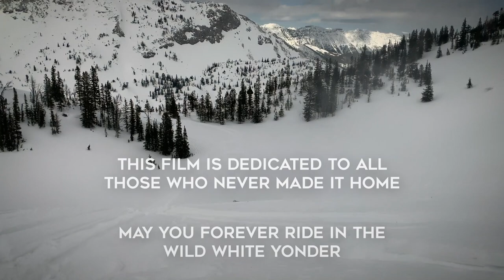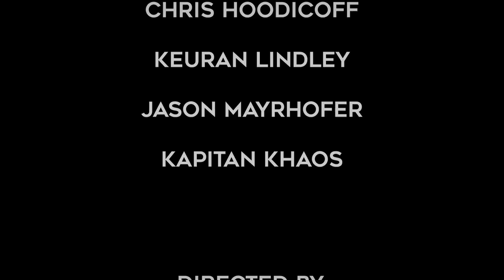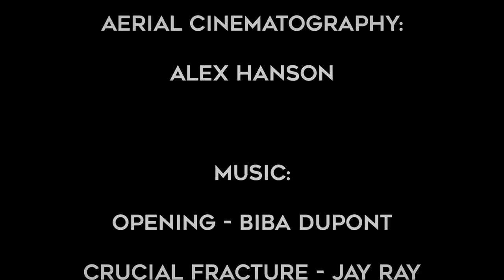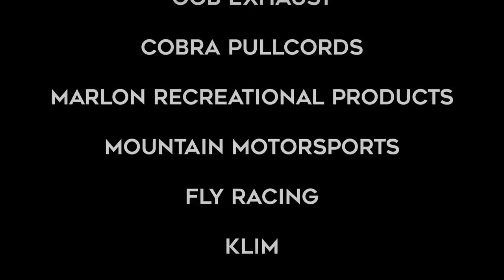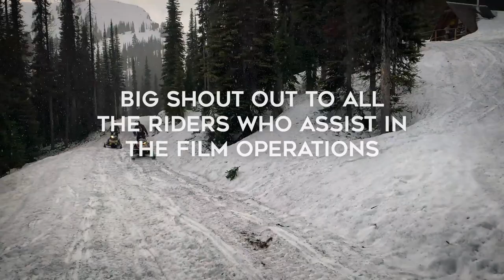SLEDFARM 3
The SLEDFARM CREW access new zones for untracked adventure...

Many thanks to the epic partners that make this possible:
All Seasons Motorsports, Cranbrook BC
Polaris Snowmobiles
Fly Racing
Highmark Airbags
M7 Designs Co.
B-PWR
Kyber One
Body Garage Fitness
The Action Sports Club